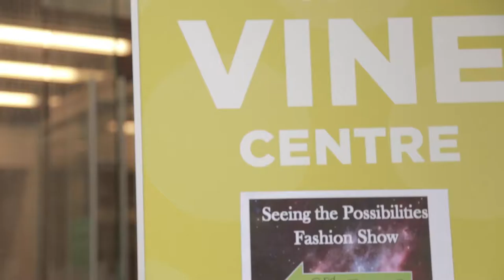Seeing the Possibilities Fashion Show׃ Highlights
Martyn @ EVENT Spirit working with the team from The  Kely Support Group and the Seeing the Possibilities Event Management Sessions Crew to deliver the end of program Fashion Event at The Vine HONG KONG.